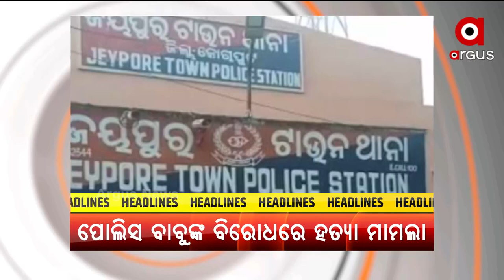Headlines 12pm | 1 Dec 2021 | ArgusNews